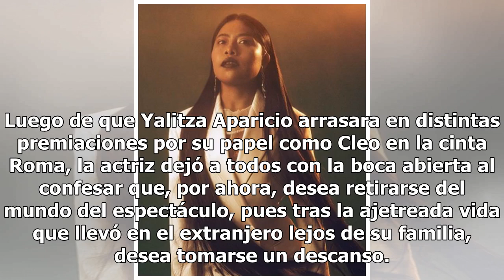¿Debut y despedida? Yalitza Aparicio habla sobre su posible salida del medio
Luego de que Yalitza Aparicio arrasara en distintas premiaciones por su papel como Cleo en la cinta Roma, la actriz dejó a todos con la boca abierta al confesar que, por ahora, desea retirarse del mundo del espectáculo, pues tras la ajetreada vida que llevó en el extranjero lejos de su familia, dese...